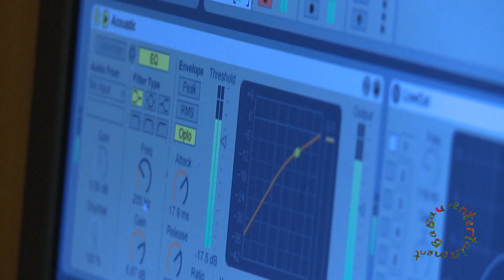ЛУКЕРЬЯ И ДЕТИ, ПУТИВЛЬ.wmv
Видеоролик записанный во время пробной записи проекта "Лукерья и дети" в Путивле на студии Олега Лисова. Аутентичное народно пение в сопровождении профессиональных музыкантов. Причем здесь удалось собрать вместе украинца Дмитрия Яковлевича Ковалева, русскую певицу и музыканта Марию Иванеовну Алябьеву и горюнку (субэтнос, проживающий в районе Путивля), Лукерю Андреевну Кошелеву...